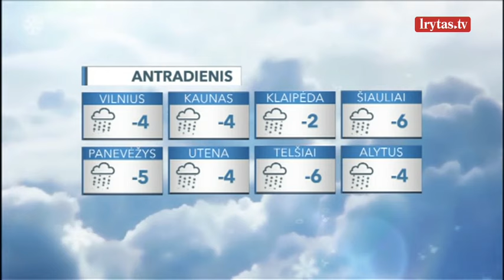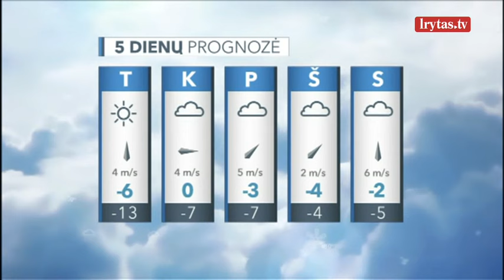Sniego tik daugės: vietomis kils pūga, plikledis sunkins eismo sąlygas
Antradienio naktį žemo slėgio sūkurys pamažu tols į šiaurės rytus, tačiau vis dar išliksime jo įtakoje. Daug kur pasnigs, pustys, vietomis kils trumpa pūga. Bus slidu dėl plikledžio. Vėjas neturės pastovios krypties, bus nuolatos besikeičiantis. Išliks smarkus, kai kur siautės gūsiai 15–20, prie jūros iki 23 m/sek. Šią naktį pašals vėl kiek stipriau, paryčiais termometrai rodys 4–9 laipsnių šaltį. Antradienio dieną po truputį stiprės aukštesnis slėgio laukas, tačiau iš pasitraukiančių debesų silpnai ir negausiai pasnyguriuos dar didesnėje šalies dalyje. Vėjas įgaus šiaurės vakarų, vakarų kryptį, kai kur vis dar bus gūsingas. Nenuorama vėjas pustys krentančias snaiges.